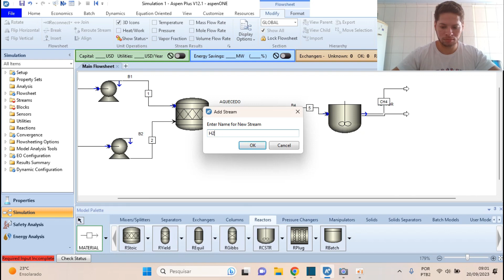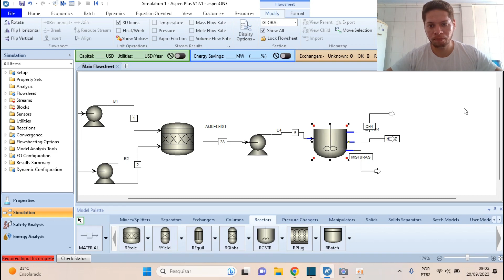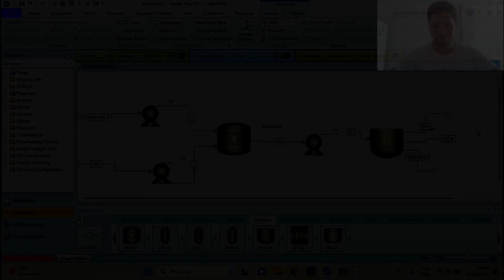PRODUÇÃO DE BIOGÁS - BIOMETANO - ASPEN PLUS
Falaaa meus queridos belezaaa ? Bora compreender como funciona a produção de biogás em escala industrial !!!